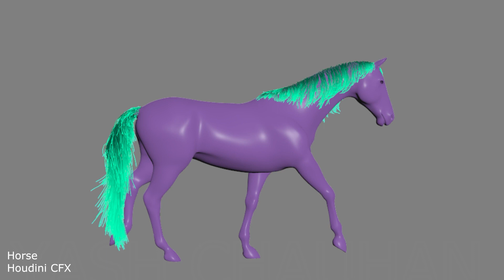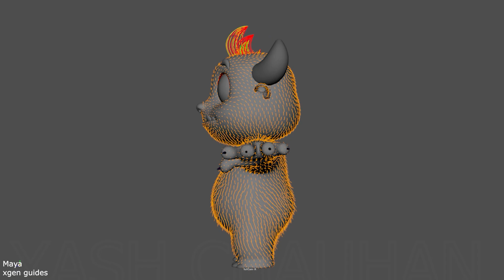Groom Artist Showreel 2024 - Yash Chauhan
My Self Yash Chauhan, I'm a seasoned grooming artist with over 7+ years of experience in the dynamic field of visual effects. I have honed this craft through extensive work on a multitude of VFX, advertising, and CG shows, collaborating with various esteemed studios. my expertise in creating intricate and lifelike textures and hair for digital characters has distinguished me in the industry. my dedication to bring virtual creations to life make me a valuable asset to any production team.

- Video includes some my personal / Studio work.
- used Houdini, Maya xgen  Grooming of Characters